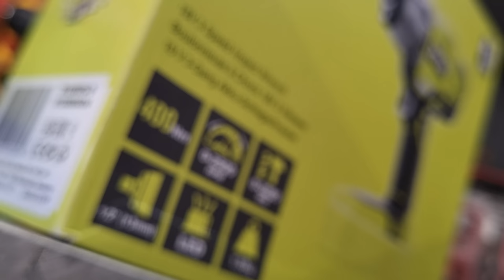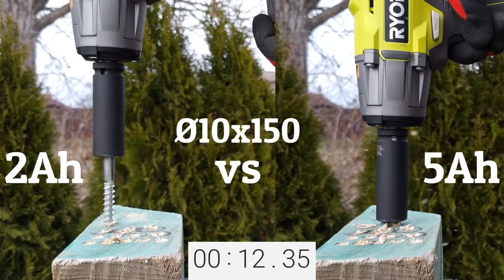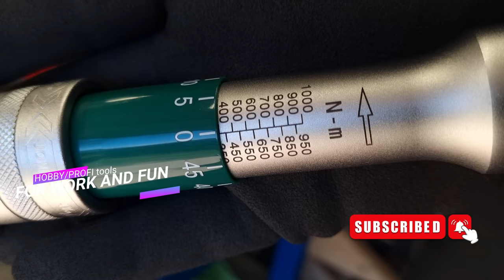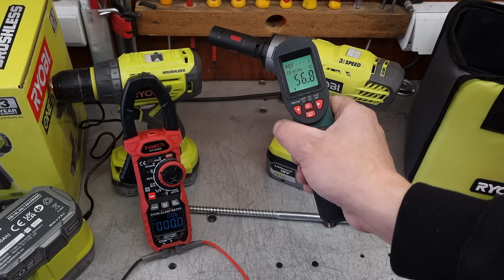400Nm silný rázový utahovák RYOBI R18IW3-0. Zvládne test do 550 Nm ??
00:00 Uvítanie
00:13 Dnes uvidíte
00:32 Predstavenie ONE+ systému
01:05 Odbalenie
01:24 Nabíjačka One +
02:02 One+ 2Ah akumulátory
02:24 Ukážka detailov parametrov
04:51 Špeciálne skľučovadlo
05:22 Hmotnosť
05:31 LED osvetlenie v tme
05:40 Presnosť skľučovadla
05:55 Meranie otáčky + hlučnosť
06:42 Plne nabitie One+ 2Ah
07:00 Skrutkovanie na spojke
08:14 Skrutkovanie  Ø  6/8/10 x 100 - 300 mm  2Ah
10:13 Teploty stroja po zaťažení
10:41 Vŕtanie oceľ
11:12 Vŕtanie otvorov Ø 20-65mm
14:54 Záverečne hodnotenie